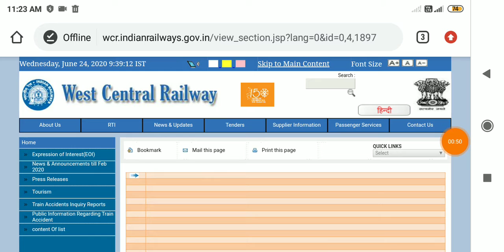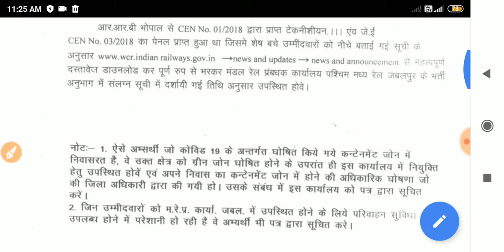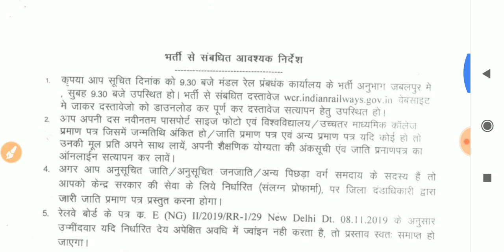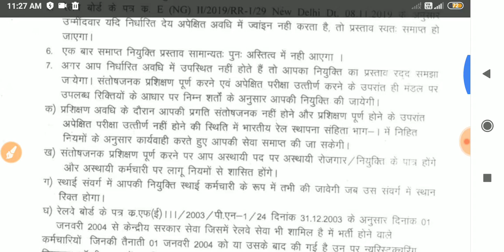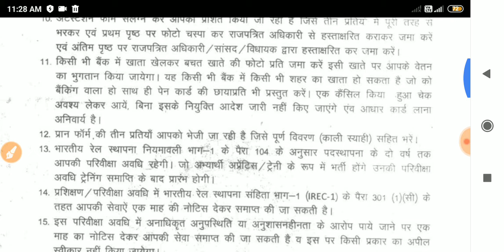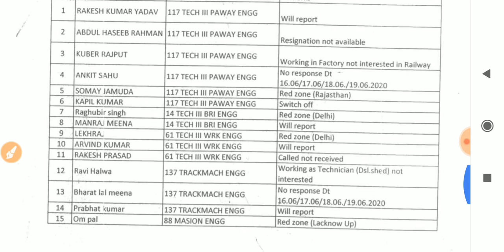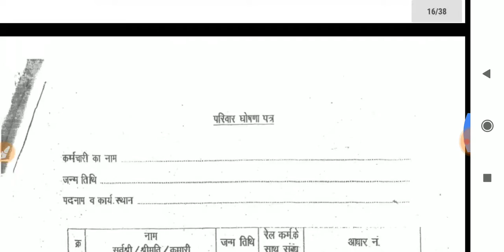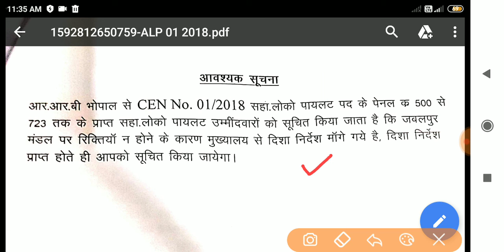Railway Official Notice ALP/TECH & J.E New Joining Big Update! 30 June से Joining,Vacancy नहीं